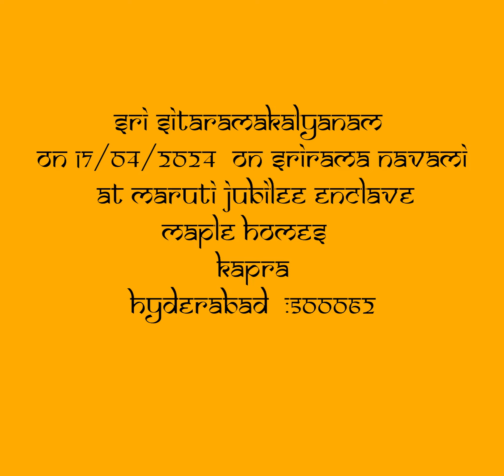శ్రీ సీత రామ కళ్యాణం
On the occasion of Sri Ram Navami residents of Maruti Jubilee Enclave On 17 TH APRIL 2024 Organised  SRI SITARAMA KALYANAM IN PREMISES OF MARUTI JUBILEE ENCLAVE IN MAPLE HOMES  SOCIETY  IN KAPRA   {MEDHCHAL MALKAJGIRI DIVISION} HYDERABAD  500062